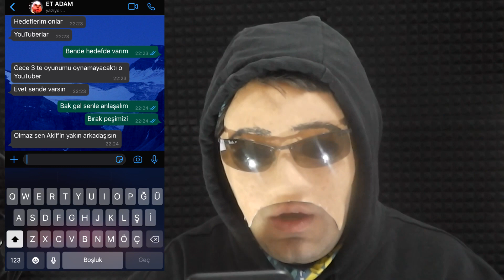GECE 3'te MR. MEAT ET ADAM ARADIM AÇTI !! ( Mr. Meat Oyunu )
Ben Seyyah bu videoda mr meat aradım açtı daha önce gece 3 te et adam oyunu oynadım yani mr meat oyunu oynadım.mr. meat türkçe oyun sakın oynamayın.et adam videoları ve et adamın hikayesi ile mr. meat full gameplay video yaptım.mr meat nasıl bitirilir anlattım.berke kalfa yardım et.et adam peşimizde.